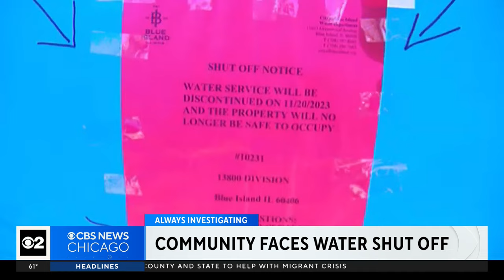Suburban Chicago trailer park may get water shut off next week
CBS 2 is always investigating and Andrew Ramos has been following this since it first unfolded and reports from Blue Island.